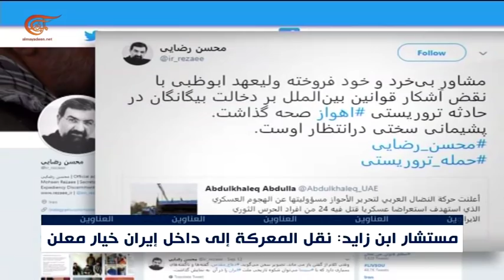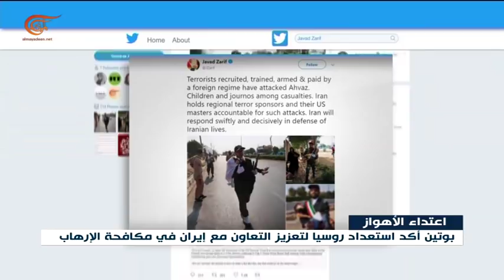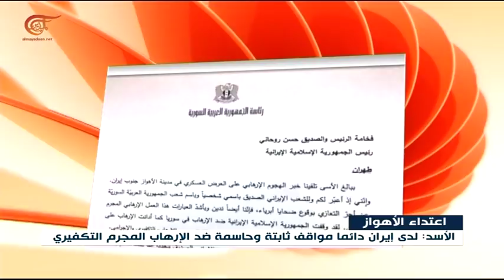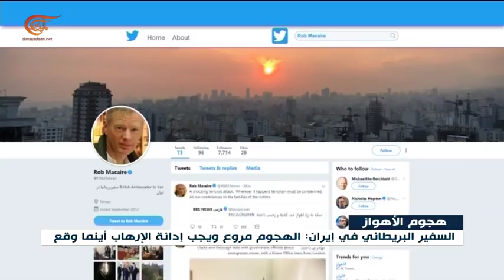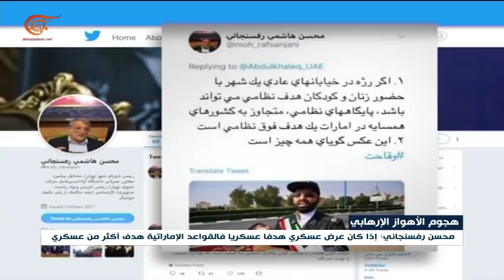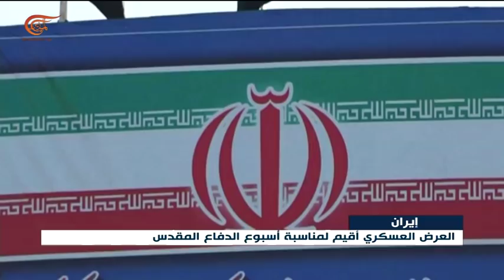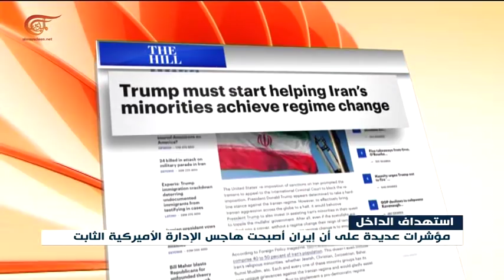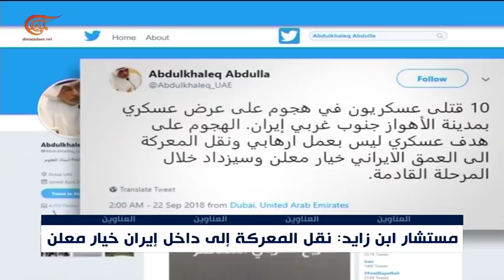نشرة الأخبار | الثانية عشرة | 2018-09-23